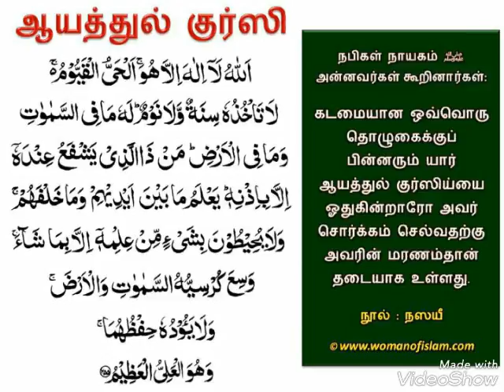ஹிஜாமா செய்யும் போது ஏன் மயக்கம் வருகிரது? Moulavi - Nusran BinNoori